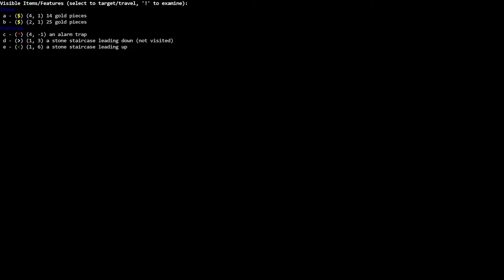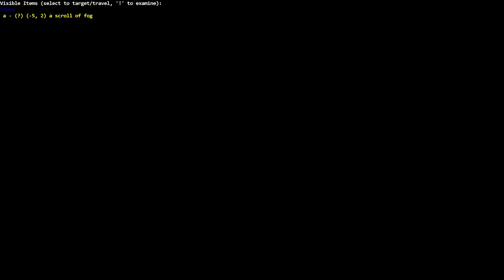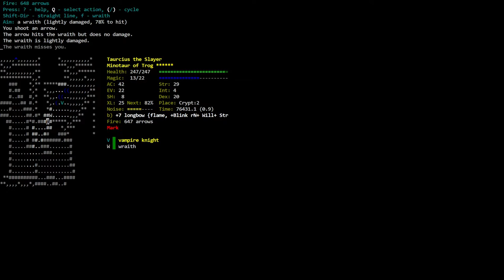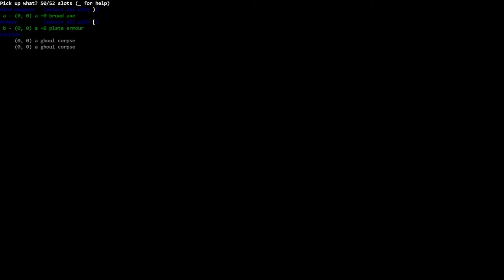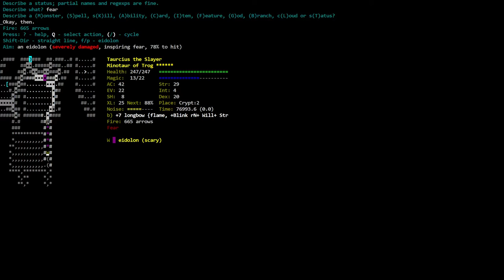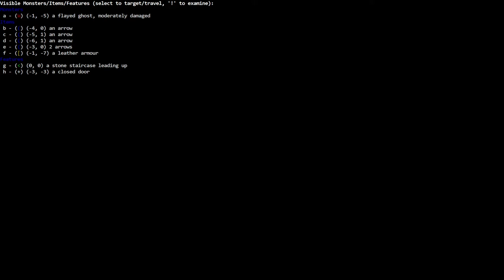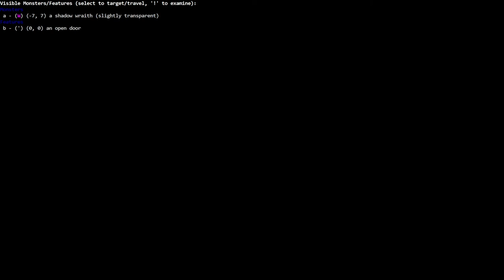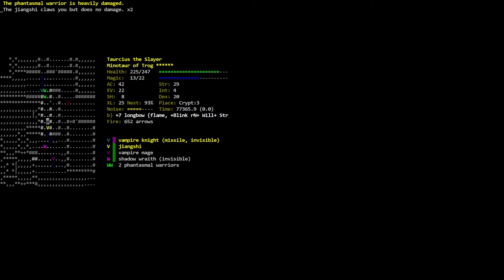Let's Play Crawl 92 - The Bottom Of The Crypt Part 1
I'm a  blind guy playing Dungeon Crawl Stone Soup 0.26.1 console version with the help of a screen reader and a braille display.
This is a playthrough of Taurcius, a minotaur berserker of Trog.